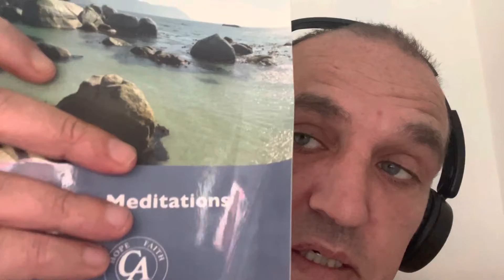16/04 QP God is always present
Everything in life is either a lesson or a blessing usually both 🫡❤️🙏